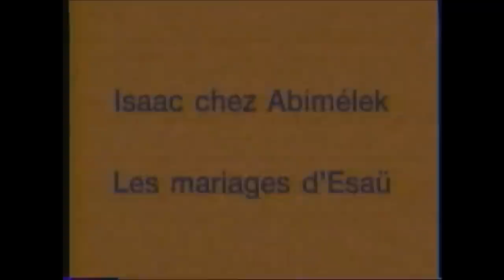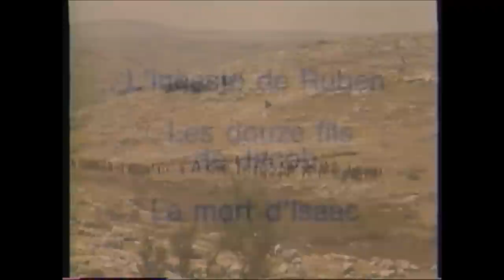FILM LA BIBLE LUE EN VIDÉO ET MOT À MOT (2ème partie) : LA VIE D'ISAAC, JACOB ET JOSEPH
Comme son nom l'indique, c'est une série de film qui retracent très fidèlement les histoire de la bible et pour cause, puisque la bible nous ait lu tout au long du film.
Cette partie est consacré à la vie d'Isaac, Jacob et Joseph
Bon film !  Que Dieu vous bénisse tous... [Appuyez sur le bouton]
"Je vous invite à regarder la série de 4 épisodes de LA BIBLE EN VIDÉO ET MOT À MOT, afin que vous puissiez avoir une idée plus objective du message biblique
Toutefois je tiens à dire que, pour ce faire, rien ne vaut une lecture totale de la bible :
Dans cette optique, voici un lien pour recevoir une bible gratuitement :
N'hésitez pas si vous le voulez à demander à Dieu par une simple prière de vous aider à comprendre son message.
Merci pour votre attention. Que Dieu vous bénisse."